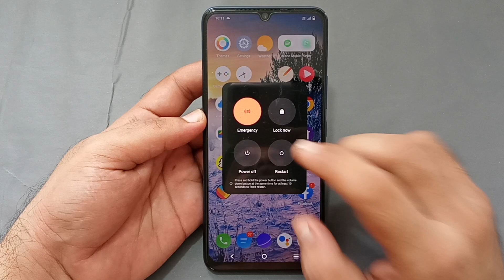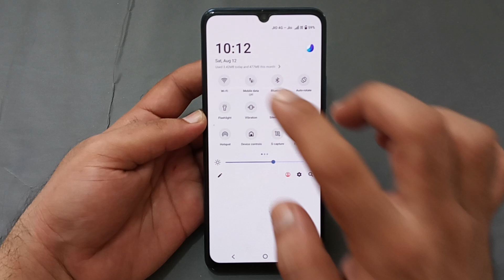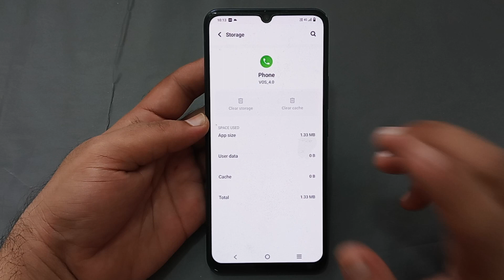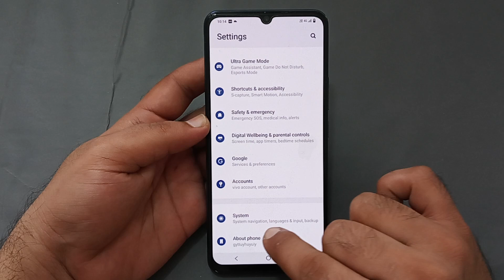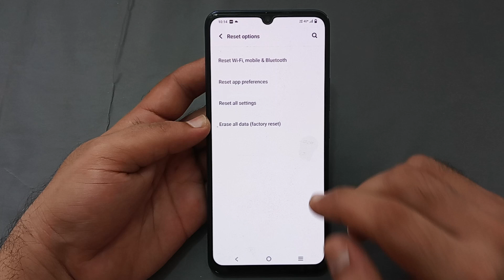incoming call running but not showing Vivo y75, how to fix incoming call not showing on screen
60-Inch Tripod with Bag

7 Socket 6A Extension Board